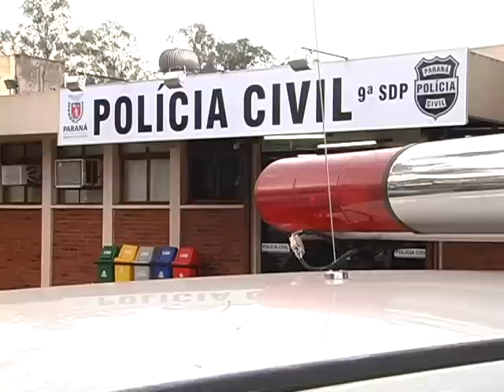HOMEM É BARRADO EM BAR POR ESTAR COM CAMISA DE TIME